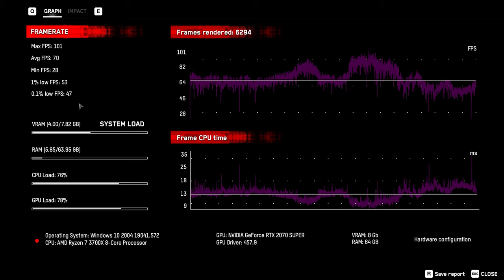Watch Dogs Legion | Low - Ultra Presets | RTX Off | RTX 2070 Super | Ryzen 7 3700x OC - 1080p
Here It Is Guys Every Preset At 1080p In Watch Dogs Legion If You Found This Useful Consider Dropping A Like :o

Pc Specs
Cpu - Ryzen 7 3700x
Cpu Cooler - Wraith Prisim
Gpu - RTX 2070 Super Gigabyte Windforce Oc Triple Fan
Ram - 64Gb Corsair Vengeance RGB Pro DDR4 3200Mhz
Storage - 1Tb Intel 660P SSD , Secondary Drive - 1Tb Seagate Portable HDD

Timestamps
0:00-1:50 Low Settings
1:51-3:45 Medium Settings
3:46-5:37 High Settings
5:38-7:29 Very High Settings
7:30-9:17 Ultra Settings